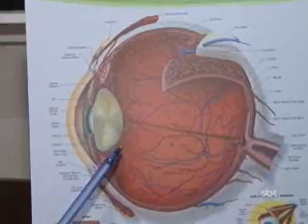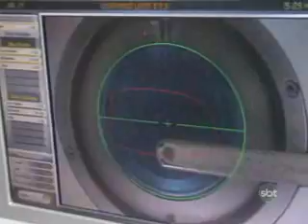3ºBLOCO SBT NOTICIAS 030712